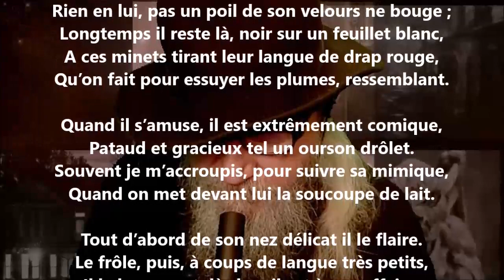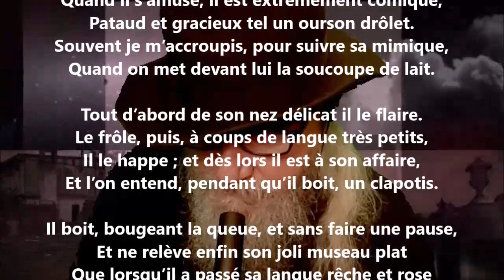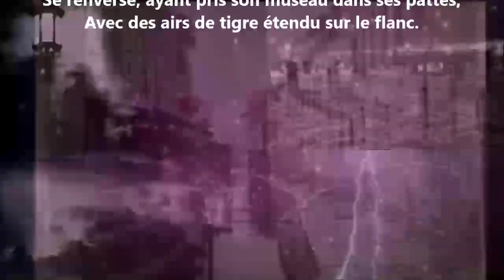Le petit chat - Edmond Rostand lu par Yvon Jean